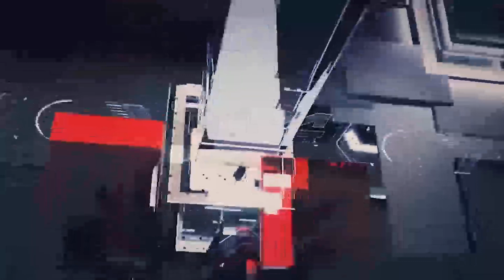மதிய நேர பிரதான செய்திகள் | 29.10.2021 | Today Sri Lanka Tamil News | T24.News - Main Tamil News.